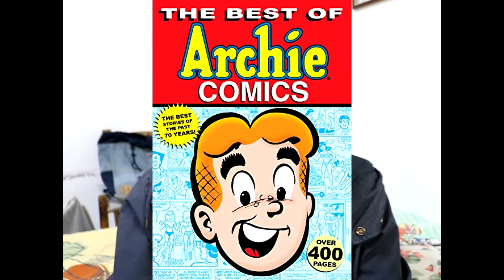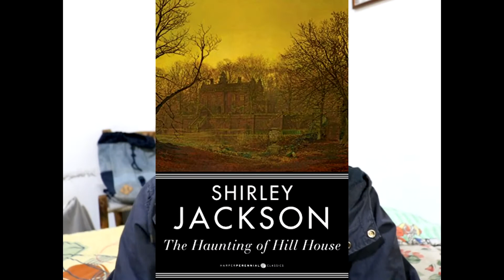Besto Series del 2018 | ✦ Regina ✦